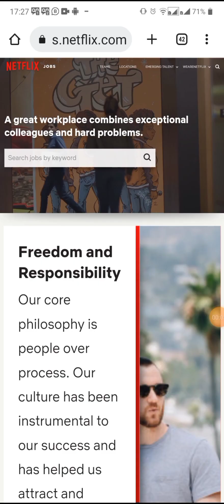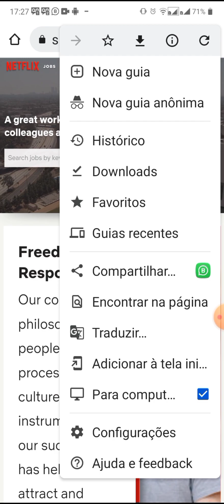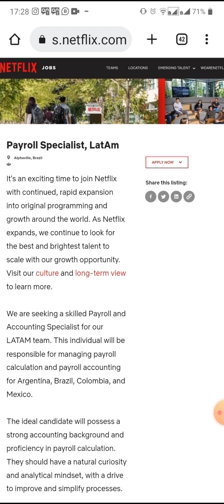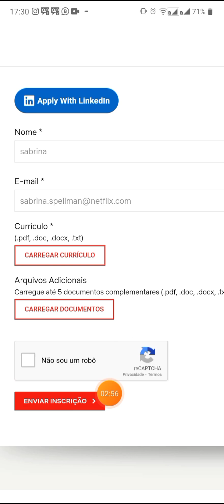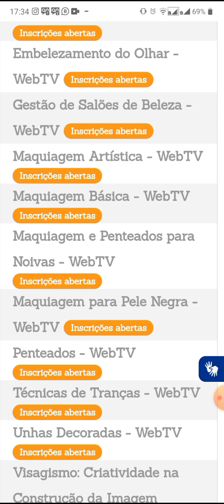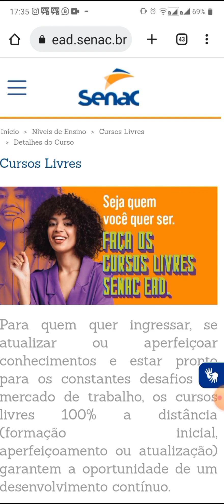💰COMO TRABALHAR EM CASA PARA A NETFLIX | Trabalhe em casa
Aprenda de forma 100% online a ganhar 5x mais sem ter que aparecer, sem falar inglês e de qualquer lugar do mundo 🌎 COMO TRABALHAR EM CASA PARA A NETFLIX | Trabalhe em casa pela internet | Home Office 2023

➡️✅ 𝐌𝐞𝐮 𝐜𝐮𝐫𝐬𝐨 𝐩𝐨𝐫 𝐑$29,90 Somente HOJE meu curso completo

🎁 Primeiramente me siga no Instagram para ter acesso a mais conteúdos gratuitos

Já pensou em trabalhar em casa para a Netflix? Ela é uma das maiores empresas de streaming do mundo! E está contratando para trabalhar em home office. São diversos cargos diferentes ao redor do mundo, inclusive aqui no Brasil.

Vou te mostrar o passo a passo de como ter acesso a essas vagas, para você conhecer e quem sabe começar a trabalhar aí mesmo do conforto da sua casa. Inclusive ainda hoje nesse vídeo vou te mostrar como alcançar mais rápido seu objetivo de trabalhar em home office.

Lembrando que as vagas podem mudar a qualquer momento à medida que as pessoas vão sendo contratadas. Aqui no canal eu mostro várias possibilidades de se trabalhar em home office, desde quem está começando e tem apenas o ensino médio, como também vagas para quem tem ensino superior, pós graduação e também deseja trabalhar em home office.

VAGAS TRABALHO REMOTO na NETFLIX | 100% HOME OFFICE